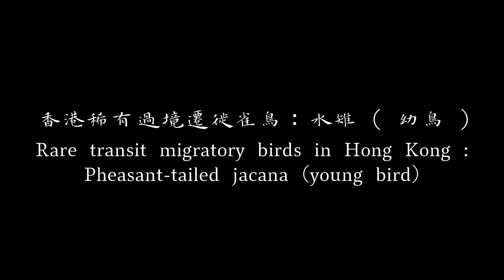4K60 香港稀有過境遷徙雀鳥：水雉 (幼鳥) Rare transit migratory birds in Hong Kong:Pheasant-tailed jacana(young bird)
4K60 香港稀有過境遷徙雀鳥：水雉 ( 幼鳥 )
Rare transit migratory birds in Hong Kong : Pheasant-tailed jacana ( young bird )

水雉 Pheasant-tailed jacana
常見程度1-10 ( 3 )
居留狀況：過境遷徙鳥
生境：泥灘/基圍等濕地
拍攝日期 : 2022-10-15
拍攝地點：香港

Residence status: Transit migratory birds
Habitat: mudflat/jiwei and other wetlands
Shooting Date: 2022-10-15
Location: Hong Kong

Canon Extender 1.4X II
Sigma150-600mm

香港稀有雀鳥 - 猛禽 Rare birds in Hong Kong - Bird